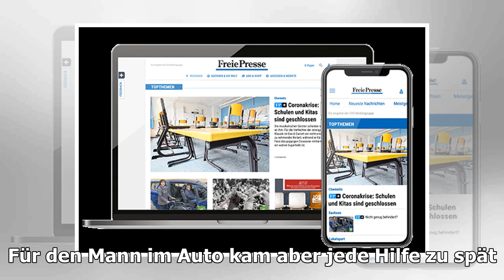Tödlicher Unfall auf der B 171 am Abzweig Wolkenstein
Auf der B 171 zwischen Marienberg und Geringswalde hat es am Montagvormittag einen tödlichen Unfall gegeben. Ein Audifahrer kam aus noch ungeklärter Ursache am Abzweig nach Wolken...